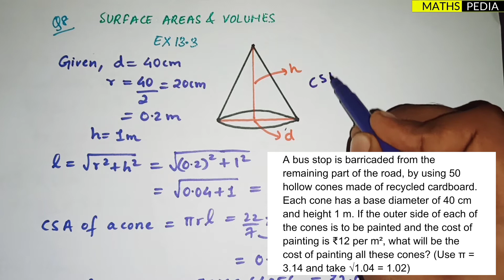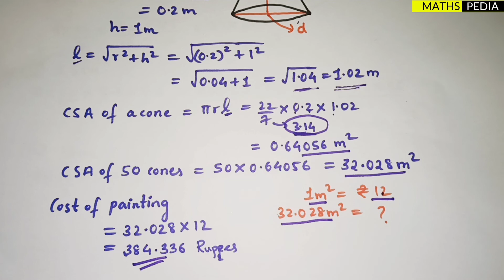Surface areas and volumes | Ex 13.3 Q8 | Class 9 | Cbse | Explanation in Hindi | Mathspedia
Q8)A bus stop is barricaded from the remaining part of the road, by using 50 hollow cones made of recycled cardboard. Each cone has a base diameter of 40 cm and height 1 m. If the outer side of each of the cones is to be painted and the cost of painting is Rs. 12 per m2, what will be the cost of painting all these cones? (Use π = 3.14 and take √(1.04) =1.02)
Welcome guys ✌
🔊IF YOU UNDERSTOOD THE CONCEPT DO GIVE ONE LIKE👍
🔊IF YOU HAVE ANY CLARIFICATION ABOUT THE CONCEPT
🔊IF YOU ARE FED UP WITH THE NOTIFICATION ALERT NO NEED TO PRESS 🔔 OR OTHERWISE DO PRESS 🔔